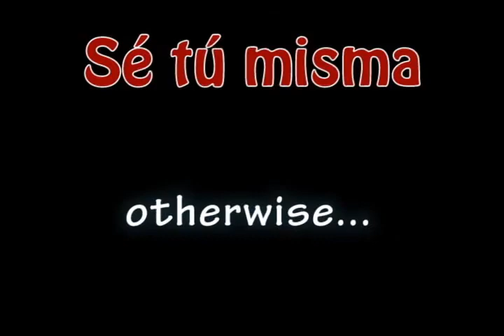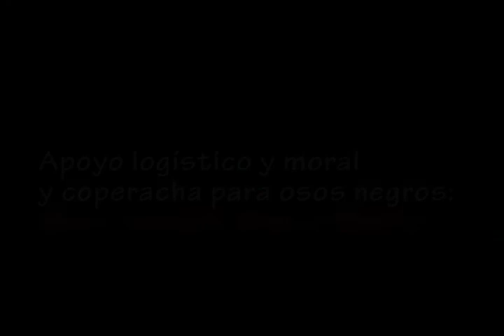Sé tú misma - Videoclip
SÉ TÚ MISMA (Guillermo Rubio Redondo)

Chica, atrapada en un mundo incierto
perpetua esclava de sueños perdidos
repudiada del cómodo camino
impávida ante cualquier viento adverso

Hoy me preguntas
dónde se encuentra tu dicha
pero olvidas
que en esta aventura
el Grial es tu valía

Presa del amor no correspondido
avezada en lidiar con cicatrices
libre de luchar contra lo imposible
náufraga en el pantano del olvido

Sé tu misma
Sé tu misma
tan sólo sé tú misma

No, no te rindas nunca
lo que llevas dentro
trascenderá a estas ataduras

No, no pierdas aliento
la única fortuna
es la que escribe tu deseo

Sé tu misma
Sé tu misma

Tus ojos tristes
ya escamparon y algo brilla
es tu sonrisa
que al fin deja libre
tu alegría contenida